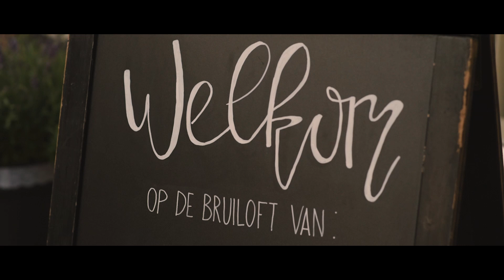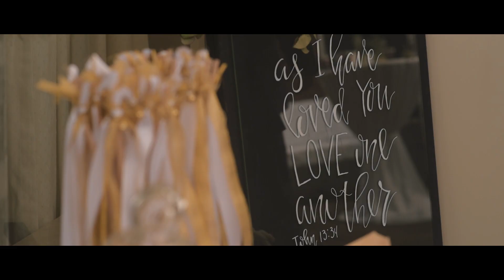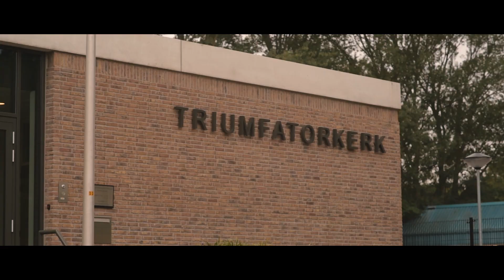Bruiloftsfilm impressie Florus en Margreet Pellikaan-van Duijn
Wauw Florus en Margreet... Alles klopte zo mooi op jullie bruiloft, in het mooie Katwijk. We hebben genoten van het filmen van jullie liefde voor elkaar! Bekijk snel meer in deze impressie...